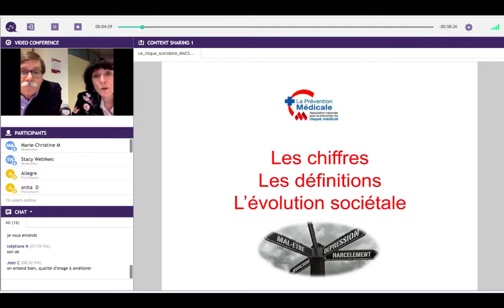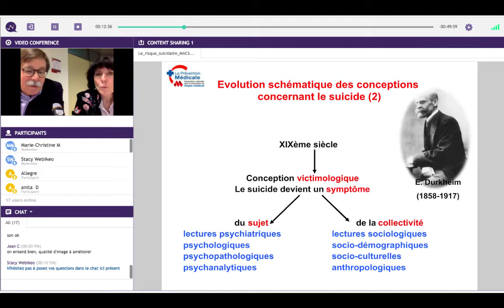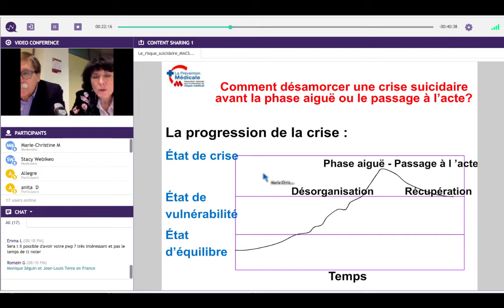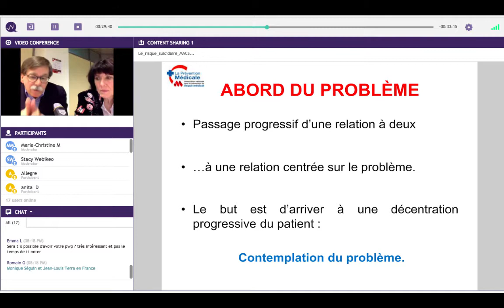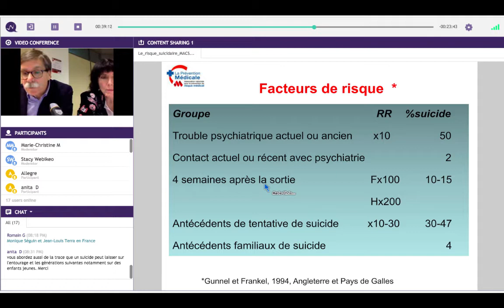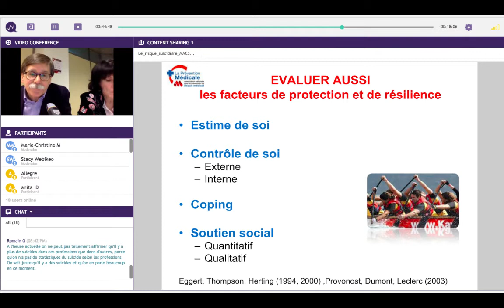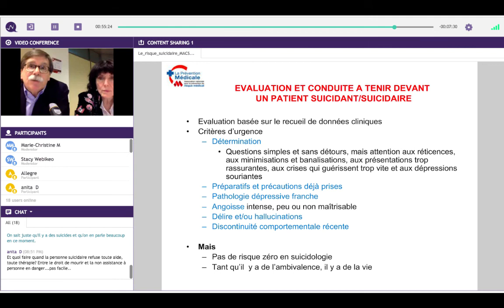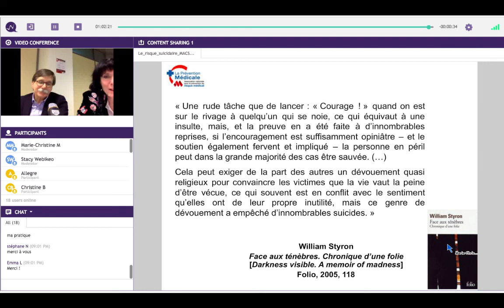Le risque suicidaire, un symptôme sociétal ? Grand Angle du 31/01/18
Les professionnels de santé médicaux et paramédicaux de ville, mais aussi au sein des établissements de santé, sont souvent démunis devant la tentative de suicide d’un patient ou d’un consultant. Est-il possible, en l’absence de compétence spécifique en psychiatrie, de dépister ou de prévenir le risque suicidaire ? Comment agir sur ce risque ? Quels risques sont encourus par les professionnels de santé qui auraient négligé le dépistage ? Une conférence animée par le Dr Marie-Christine Moll et le Pr Bernard Garré.